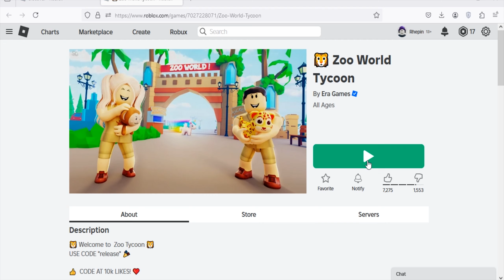Roblox Zoo World Tycoon New Codes September 2024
New codes for rewards in Roblox Zoo World Tycoon.